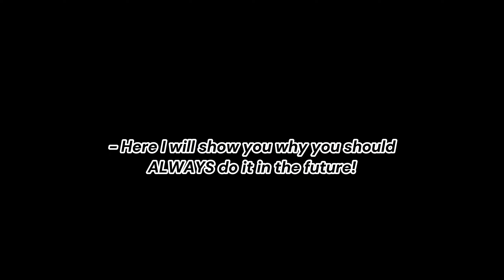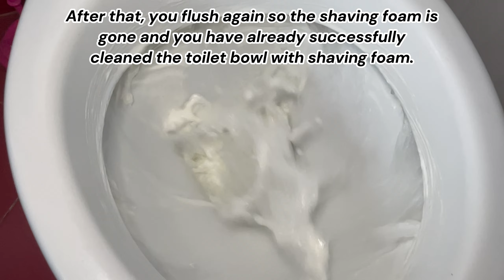Drain Your Shaving Foam down the toilet | You'll be SURPRISED how Well it Works! 😱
If you have shaving cream in the house, you should definitely try scrubbing the toilet bowl with it.  Shaving foam is also great for cleaning various things. This is mainly due to the potassium soap it contains.